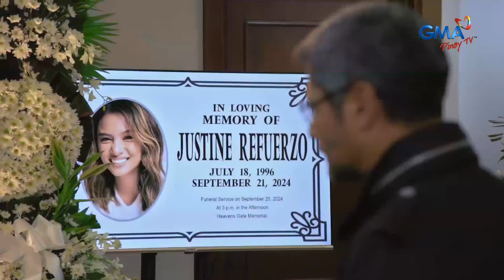Abot-Kamay na Pangarap: Dr. Zoey, natameme sa revelation ni Doc RJ!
Ang daming ngalngal ni Zoey kay Lyneth pero natameme siya sa big revelation ni Doc RJ sa kanya!

Subaybayan ang AbotKamaynaPangarap sa GMA Pinoy TV! Bisitahin lang ang para sa detalye!